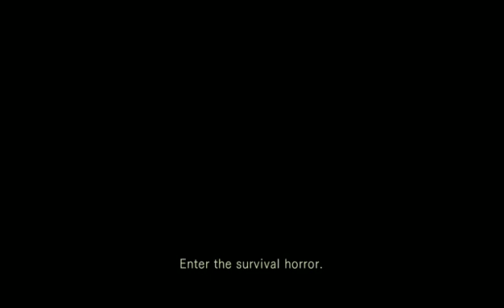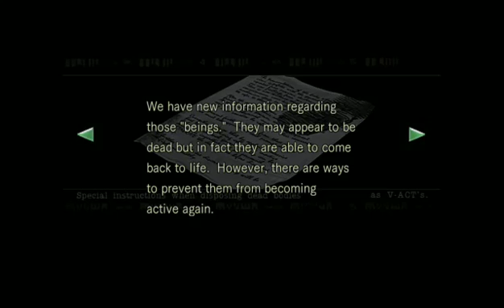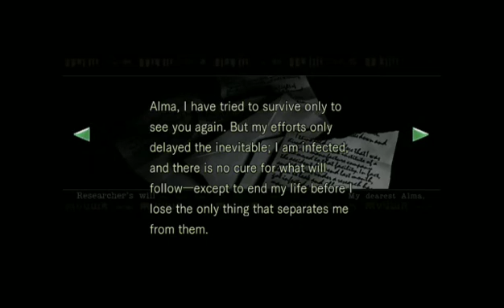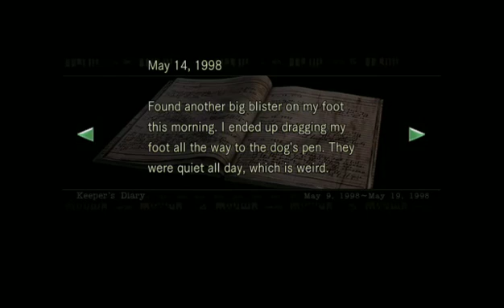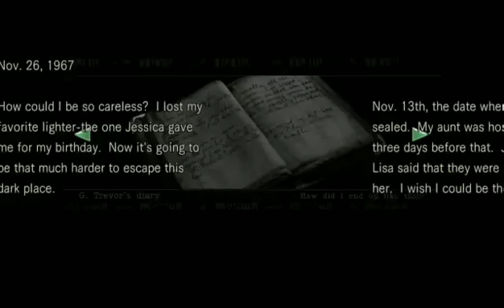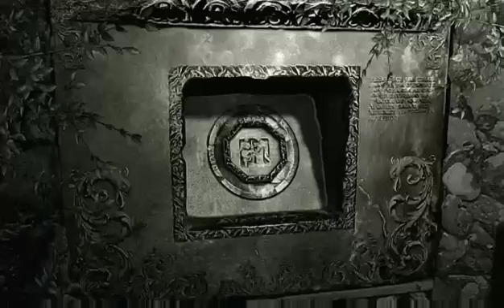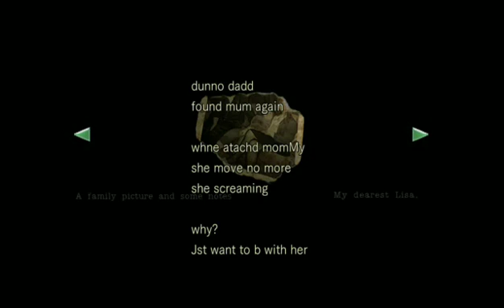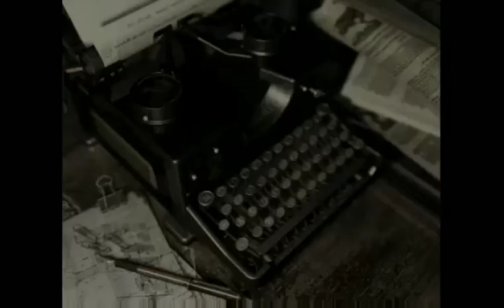REloaded | Let's Play Resident Evil (1/5)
Well, now that I am done humiliating myself for the time being, we can finally begin. Can we survive and learn the secrets of this mysterious mansion? Join me and find out!